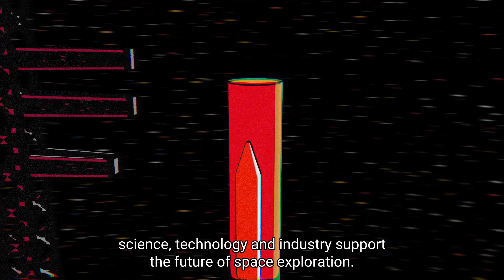About the Australian Space Discovery Centre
The Australian Space Discovery Centre (ASDC) is getting ready to land in 2021 at Lot Fourteen, the home of the Australian Space Agency.

The ASDC will inspire the next generation of the space workforce, and includes a publicly viewable Mission Control Centre, live events, interactive displays and a Careers Hub.

The centre offers a place for the community to meet and explore the latest innovations in space technologies, and learn about Australia's role in expanding national and international space activities.